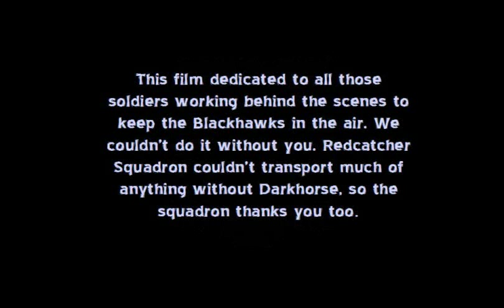Crew Dawgs: (Combat crew chiefs on a UH-60)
A Dirty Bird / Johnnie Sprinkle Film
This is a tribute to the men and women who fly in the back of a UH-60 Blackhawk in Iraq. A salute to those who keep'em flyin'.